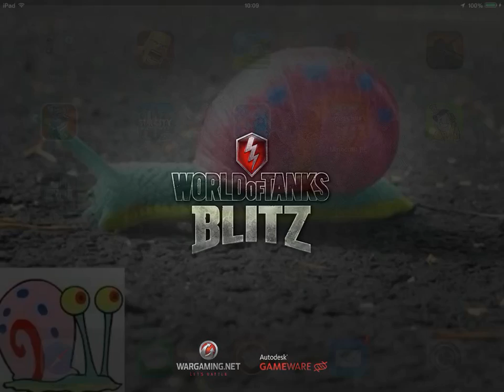World of Tanks Blitz HD Gameplay - Tiger I Tank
This is my world of tanks blitz tiger tank HD gameplay.